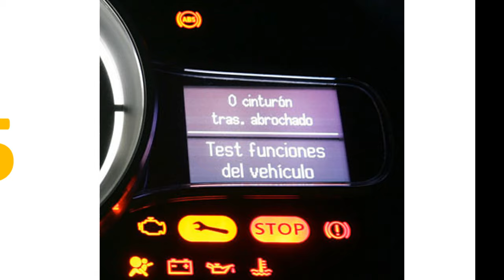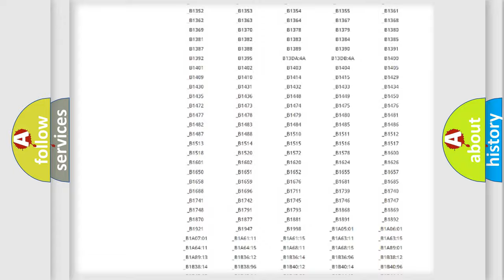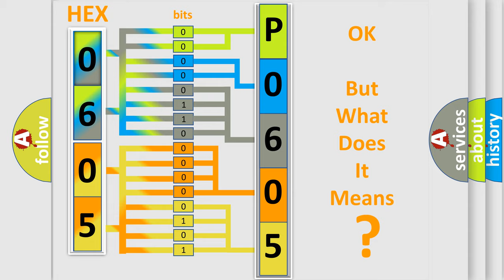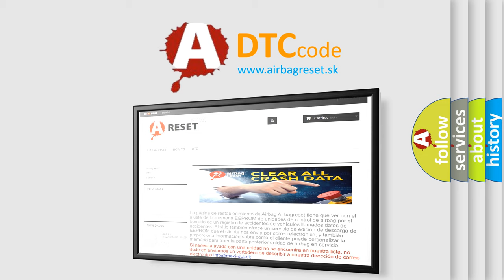DTC Nissan P0605 Short Explanation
Contents:
0:21 Basic DTC analysis according to OBD2 protocol standard.
1:48 Insight into programming
2:58 A diagnostically understandable description of the Diagnostic Trouble Code
3:05 Basic error definition

Make
Subaru
Code
P0605
Definition
Front Axle Disconnect Control Circuit High
Description
Front Axle Lock Control circuit voltage is too high
Cause
G304 FRONT AXLE LOCK CONTROL CIRCUIT SHORTED TO VOLTAGEFront Axle Disconnect FAD MODULEDRIVETRAIN CONTROL MODULE DTCM